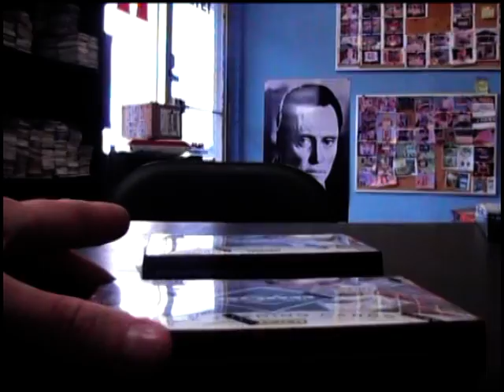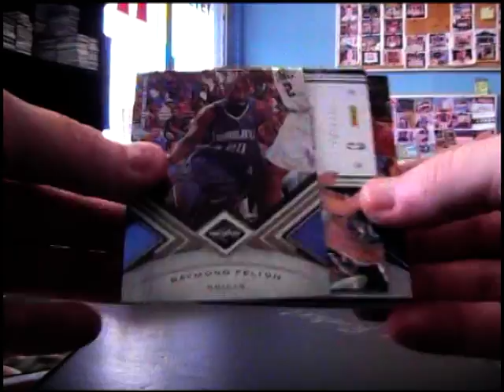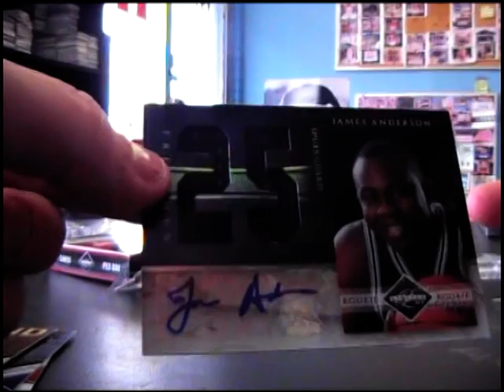Eddie's 2010/11 Limited Basketball 2 Box Break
Thanks a lot Eddie. Chris J.